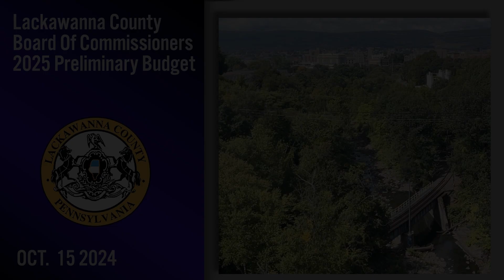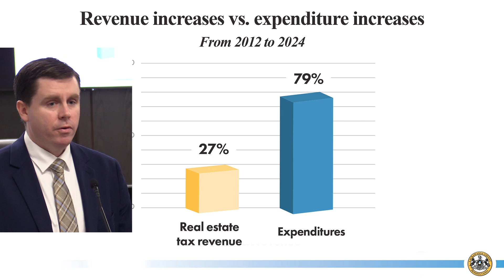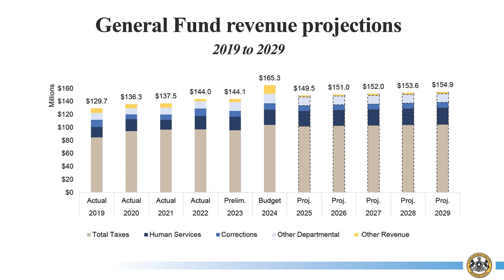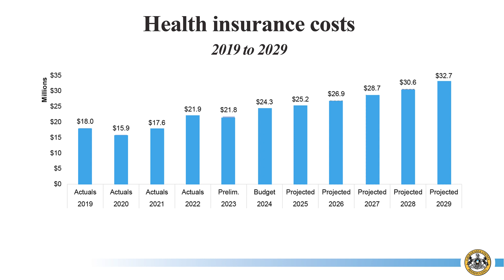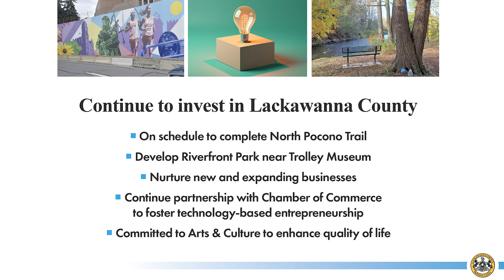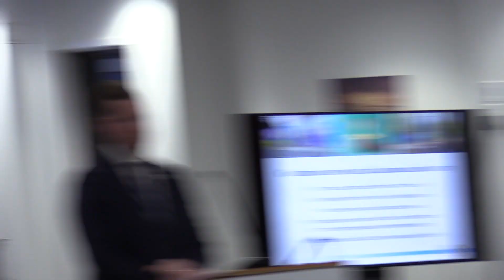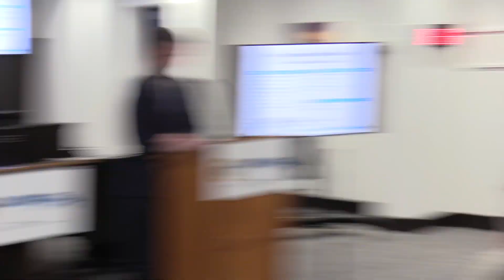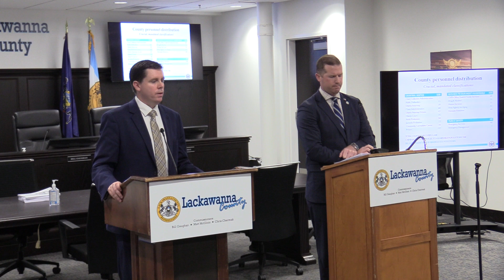Lackawanna County 2025 Preliminary Budget 10-15-24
2025 County Budget hearings set for October
NOTICE IS HEREBY GIVEN that The Lackawanna County Board of Commissioners will hold their Public Budget Hearings, as per the Home Rule Charter, regarding the proposed 2025 Budget on the following dates:

Tuesday, Oct. 15, at 1 p.m.: The 2025 Preliminary Budget will be released, Commissioners Conference Room, 123 Wyoming Ave., 5th Floor, Scranton, PA 18503
Tuesday, Oct. 22, at 6 p.m.: Moosic Borough Building, 715 Main St., Moosic, PA 18507
Wednesday, Oct. 23, at 6 p.m.: Waverly Community House, 1115 N. Abington Road, Waverly, PA 18471
Tuesday, Oct. 29, at 6 p.m.: City of Carbondale, 1 N. Main St., Carbondale, PA 18407
Wednesday, Oct. 30, at noon:  Commissioners Conference Room, 123 Wyoming Ave., 5th Floor, Scranton, PA 18503

Brian Jeffers, Chief of Staff
Lackawanna County Board of Commissioners